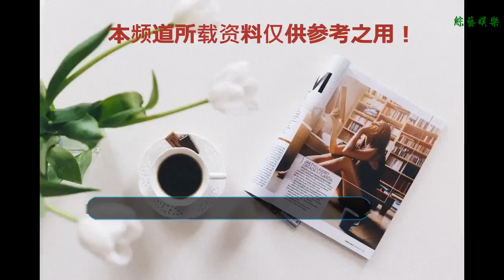原來以c位出道的蔡徐坤是個這樣的人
谢谢！
     話說蔡徐坤自從四月份以NINEPERCENT的C位出道以來，倍受粉絲和網友的關注，而蔡徐坤的一舉一動甚至都會引起粉絲的狂歡與尖叫，坤坤可愛的一面大家是不是更喜歡呢？

    童年照更是可愛到爆表
     蔡徐坤（August），1998年8月2日出生于湖南省，中國內地男歌手、演員。
     2012年4月，蔡徐坤因參加綜藝節目《向上吧！少年》進入全國200強而進入娛樂圈；同年8月，參演個人首部偶像劇《童話二分之一》。2014年3月，參演個人首部電影《完美假妻168》。2015年7月，蔡徐坤參加真人秀節目《星動亞洲》進入全國前十五強。2016年10月，通過10人男子組合SWIN正式出道。2018年1月，參加愛奇藝打造的中國首檔偶像男團競演養成類真人秀《偶像練習生》，并于同年4月6日獲得最高票數，以NINE PERCENT九人男團C位作為隊長出道；同年8月，發行個人首張EP《1》
     最后，希望蔡徐坤的未來更上一層樓，祝福蔡徐坤，盛世美顏，無敵坤坤。